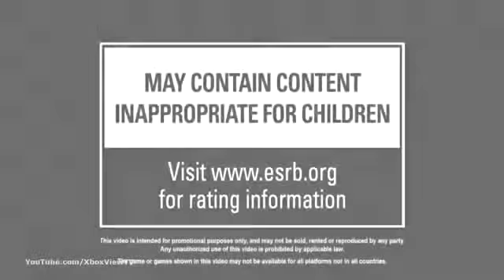Fight Night Champion Andre Bishop Monologue #2 Trailer HD834